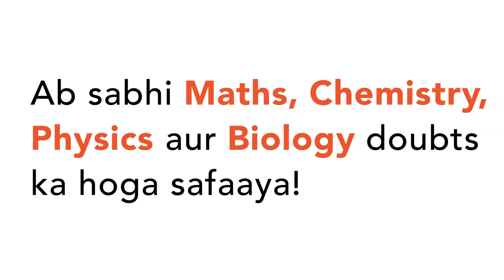Magnification of a compound microscope is 30. Focal length of eye`-` piece is `5 cm` and the ima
Magnification of a compound microscope is 30. Focal length of eye`-` piece is `5 cm` and the image is formed at a distance of distinct vision of `25 cm`. The magnificatio of the objective lens is